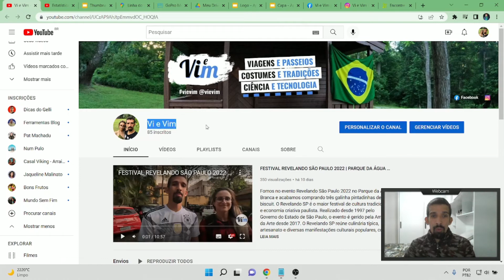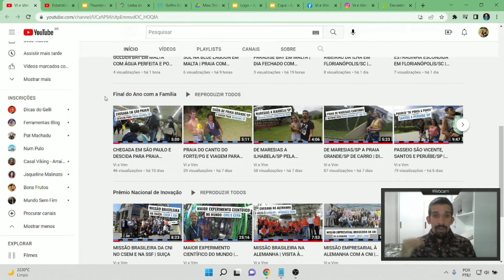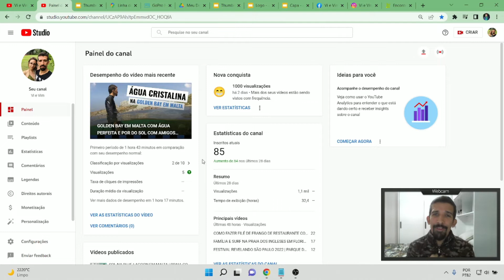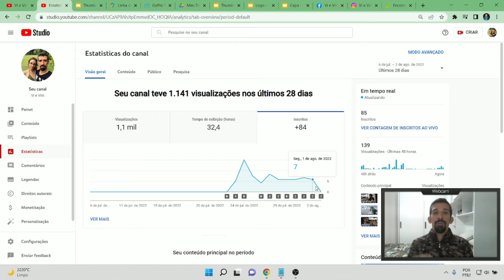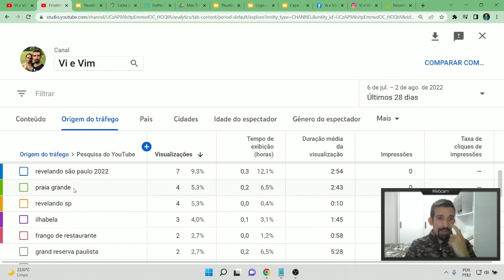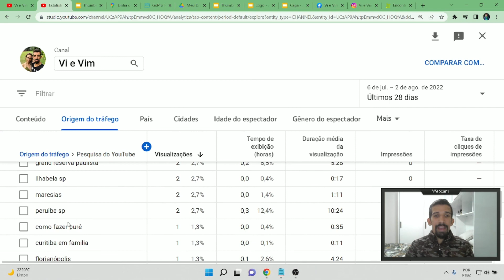🎬 Primeira Semana como YOUTUBER: 10k Impressões e 1k Visualizações!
Neste vídeo, compartilho minha empolgante experiência inicial como YouTuber, mesmo sem ter conhecimento prévio nesta área. Contra todas as expectativas, consegui alcançar mil visualizações e dez mil impressões em minha primeira semana de canal. A chave para esse sucesso inicial foi assistir a vídeos sobre o assunto e aplicar os aprendizados ao meu próprio canal.

Os números podem ser modestos, mas com esse início promissor, já pude obter uma compreensão muito melhor do processo de criação e gerenciamento de um canal no YouTube. Quem diria que o próprio YouTube poderia ser uma fonte tão incrível de informações para quem deseja se aventurar na plataforma?

Se você tiver alguma dúvida ou quiser compartilhar suas próprias experiências como YouTuber, sinta-se à vontade para deixar um comentário. Vamos crescer juntos, aprendendo e apoiando uns aos outros nesta jornada emocionante pelo mundo do YouTube. Afinal, todos nós começamos em algum lugar!